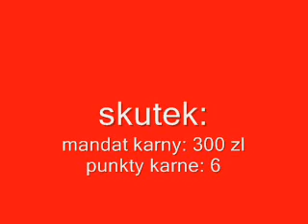Piraci na DK 94 w Siemianowicach Śląskich cz.2